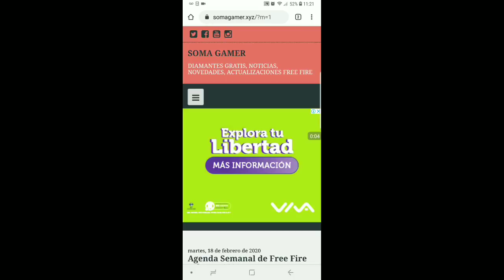GANA 2 PIEDRAS EVOLUTIVAS 15000 DE ORO Y 1 PERGAMINO EN EL NUEVO EVENTO DE RECARGA MP40 FREE FIRE